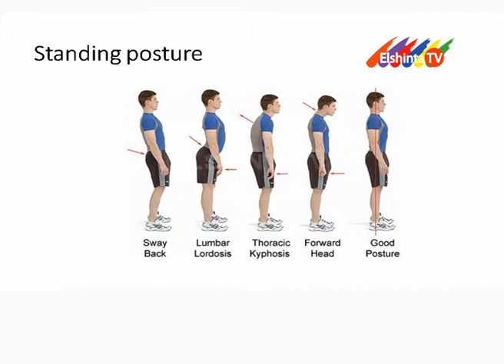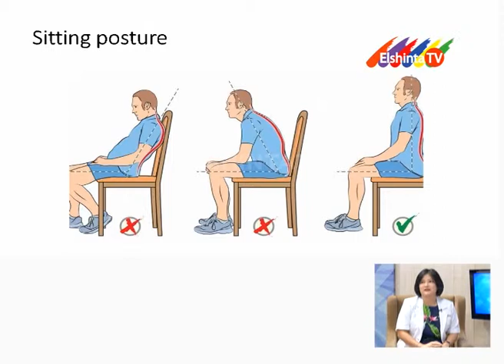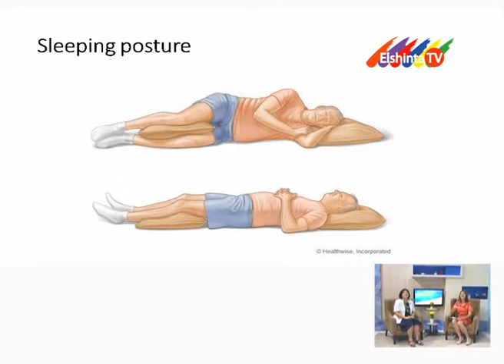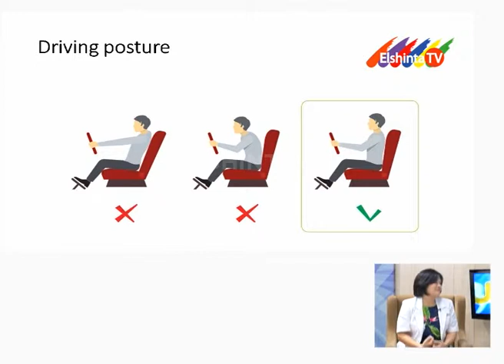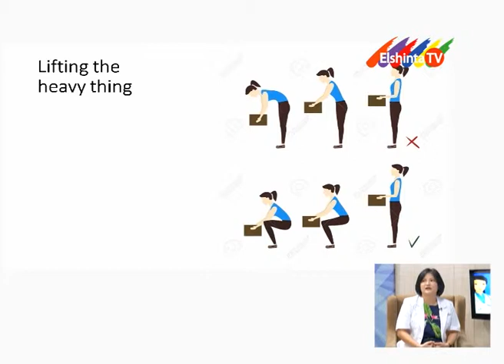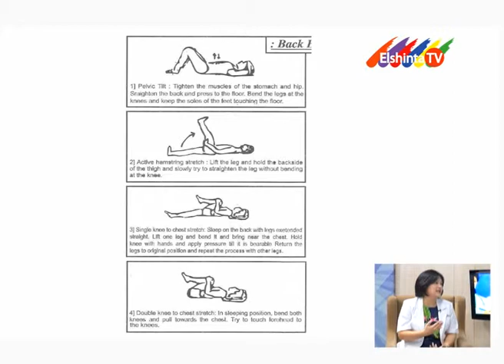Back Pain SEG 2 //Dokterku Elshinta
dr. Natalia Loekito, Sp.KFR
Dokterku edisi 5 Maret 2019
RS Mitra Keluarga Serpong